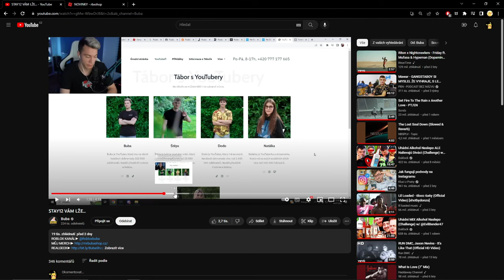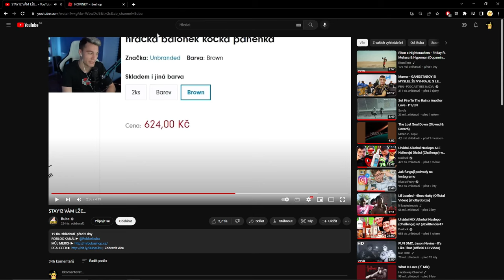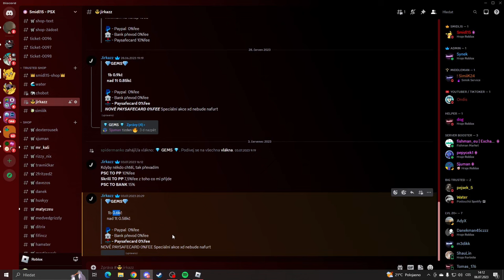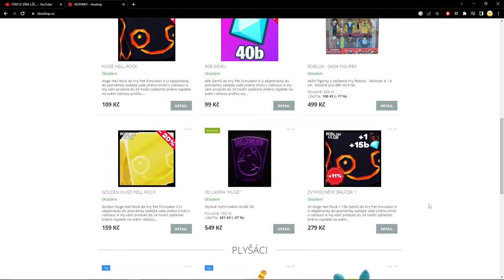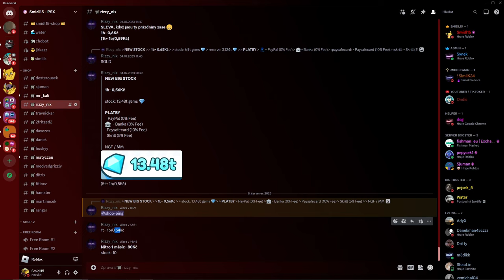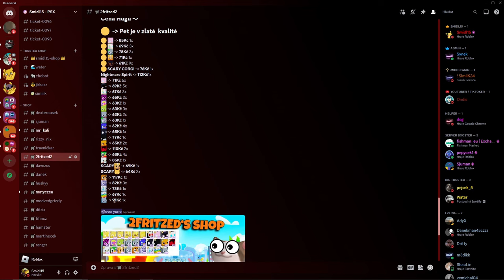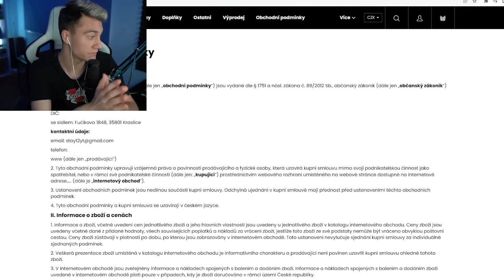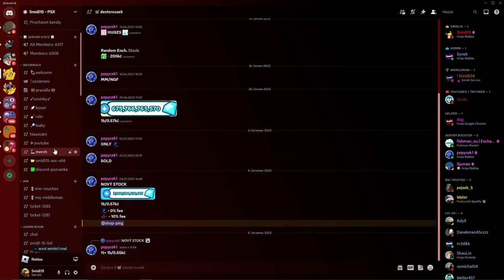BUBA KRADE PENÍZE FANOUŠKUM